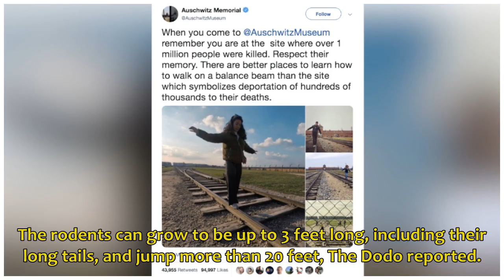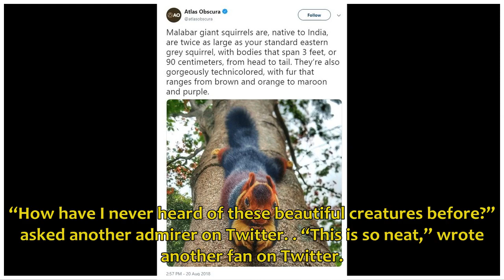A spray-painted squirrel? Nope, this colorful critter is real — and loved on Twitter | The Sacram...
Viral photos of a colorful — and huge — Malabar giant squirrel in a forest in India, taken by Kaushik Vijayan, entrance online admirers around the world. By Online photos of an enormous, mu...